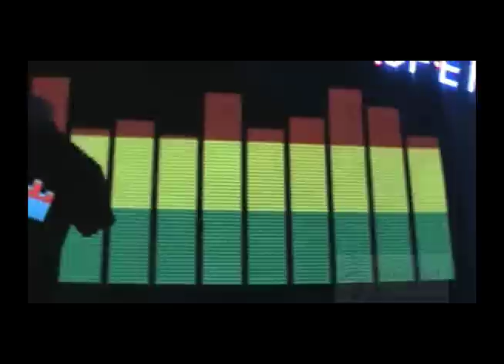3D bear001 by Jorge Pong®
Animated lighting t-shirt: bear001
Noise activated (image equalizer) that flashes in time with the beat of the sound/music
Removable animated patch for easy washing
Require 4 AAA batteries (battery pack is concealed in a small pocket sewn inside the t-shirt)
Graphic & design by Jorge Pong®
Accept no imitation!